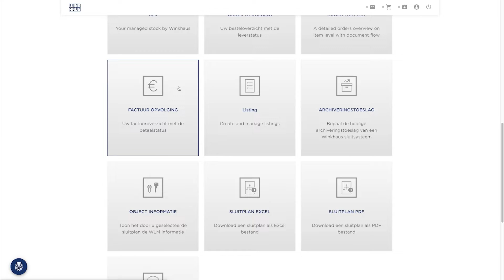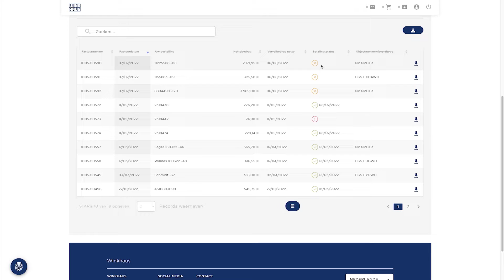Tutorial Partnerportaal - Factuurcontrole op z´n eenvoudigst